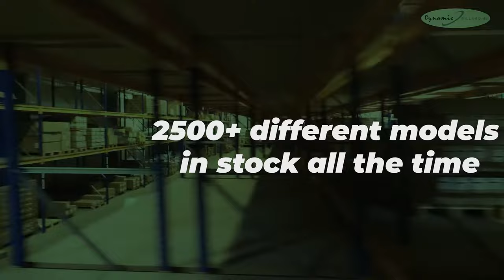Dynamic Billard - Europe's largest billiard shop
For over 30 years, Dynamic Billard stands for quality, reliability and customer-friendly service. As a wholesaler with own production, we offer high-quality products for pool, pyramid and snooker as well as air hockey and table soccer. With our comprehensive assortment, which we constantly extend, we provide all the big brands like Bear, Fury, Mezz, Predator, Cuetec, Classic Simonis, Aramith, Artemis, Hainsworth, Moori, Poison, Strachan and many more.

Thanks to our best price guarantee you never pay too much! Even top professionals, like 9-ball world champion Francisco Bustamante, are convinced by the quality of our products. To maintain our high standards, we built in 2005 new business premises which comprises of over 4500m² of exhibition and storage space, which makes us the biggest billiard dealer in Europe. Visit us and see for yourself.

Thanks to our international representations in over 50 countries, our products are available everywhere in no time. As one of the major billiards and billiard accessories suppliers in Europe, Dynamic Billard actively supports and promotes billiard sports, hosting European and world championships as well as the Euro-Tour Series in cooperation with leading associations like EPBF, ICP and CEP. Customer service is our major priority! Our competent staff is always aiming to satisfy customer demands and offer the best possible customer service before and after the sale.

Dealers and entrepreneurs are welcome! We are aware that your efforts contribute to the distribution of our brands. That is why we offer you discounts dependent on quantity and the prospect of receiving more convenient terms of payment. Whether you wish delivery of the goods from our stock in Kirkel/Germany, by container ex works from Asia, or you want to pick them up yourself: As a new customer, you have various possibilities of receiving items quickly and comfortably on advanced payment. Best convince yourself! We are looking forward to seeing you!